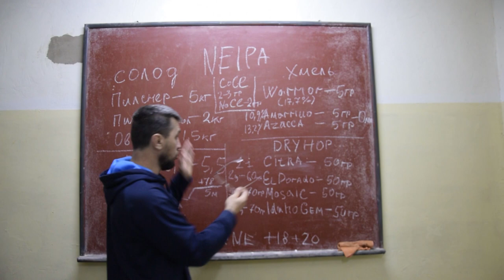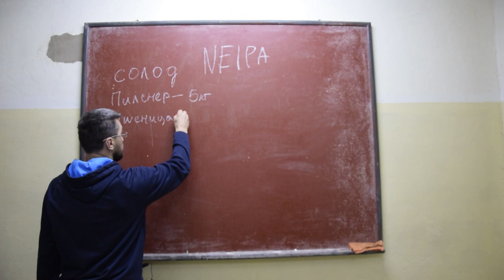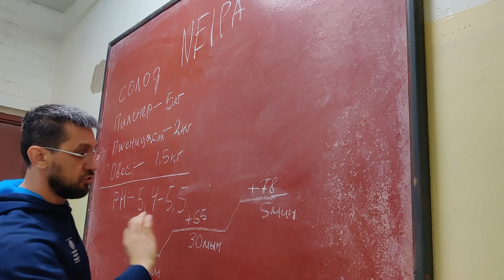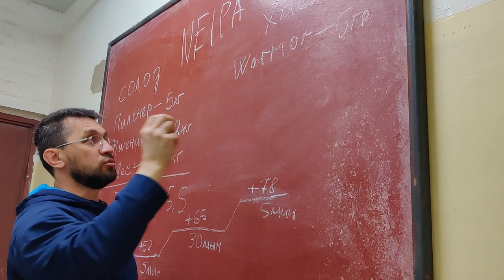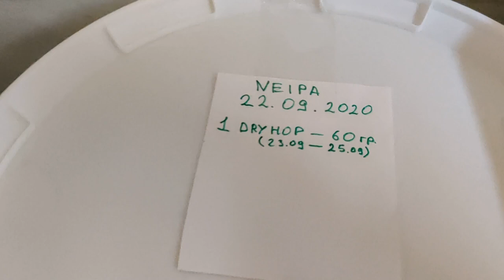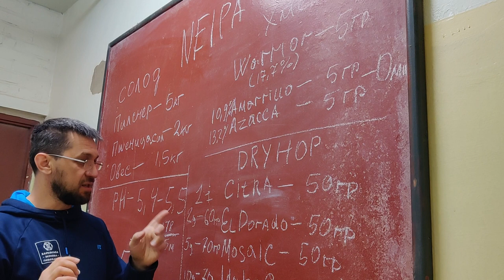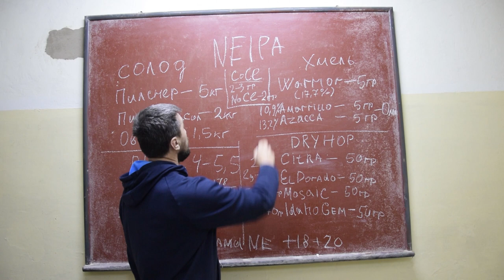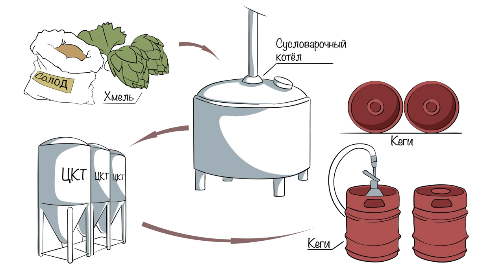NEIPA - Самое ароматное пиво (+рецепт)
Друзья, в этом видео делюсь с вами своим новым экспериментом О-очень вкусного и ароматнейшего пива в стиле New England India Pale Ale.